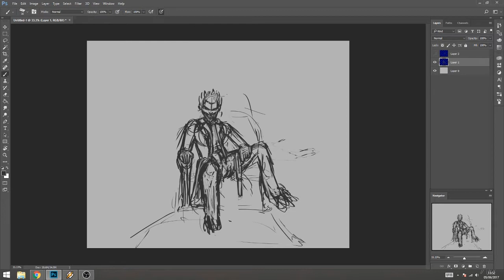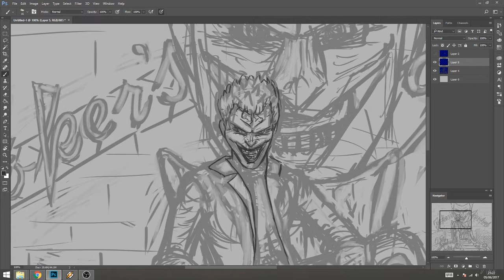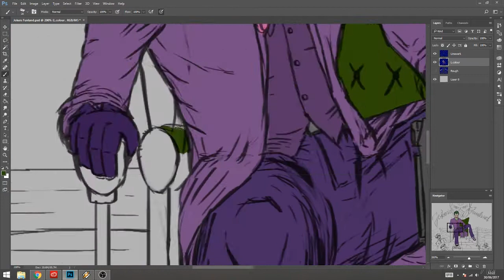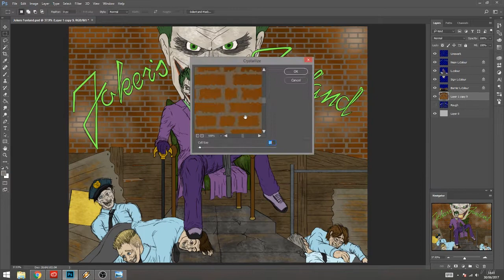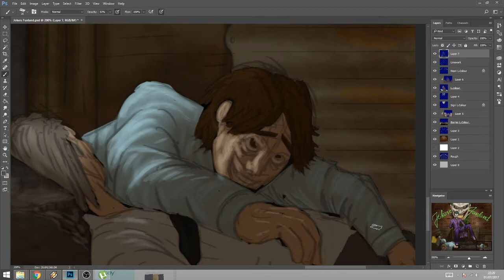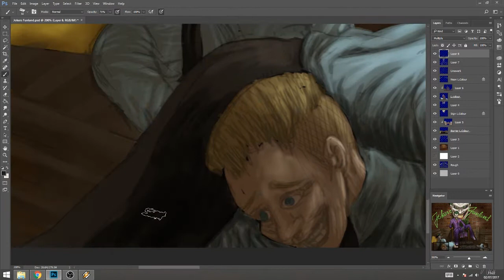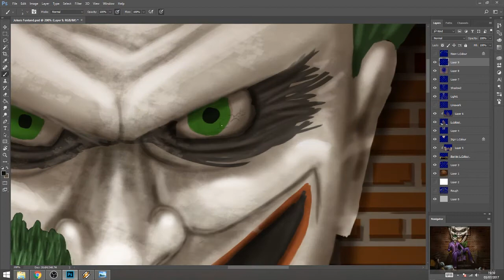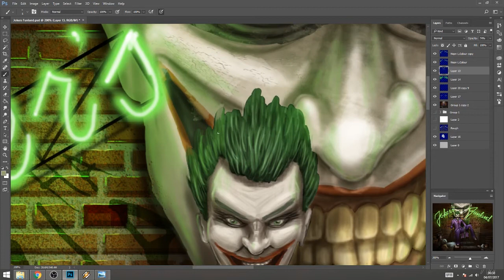Rogues Gallery - The Joker - Speed Art + Commentary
**Had some audio issues with this video hopefully it will be fixed for the next one!**
Joker's Funland - Digital Speed art+ Commentary

16h 45 minutes
Wacom Intuos XL
Photoshop CC